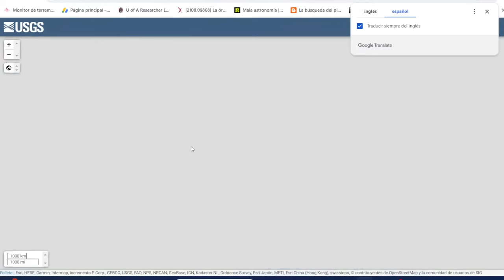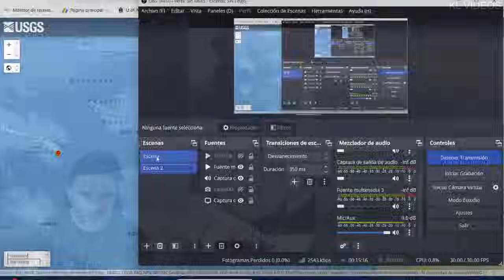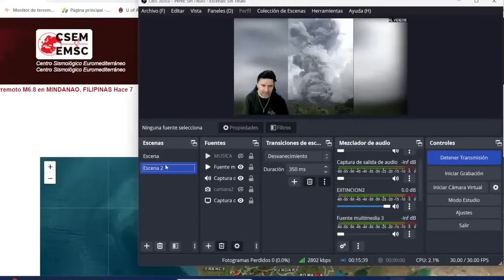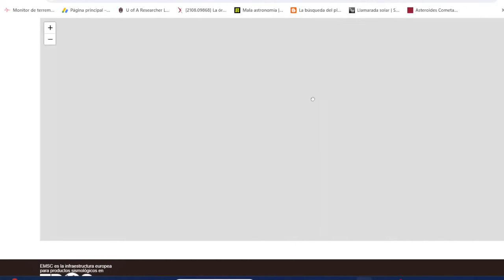CLIMA SEVERO CONGELA UN AVIÓN TERREMOTOS DILUVIO SEÑALES CIELO VOLCÁN EN ERUPCIÓN